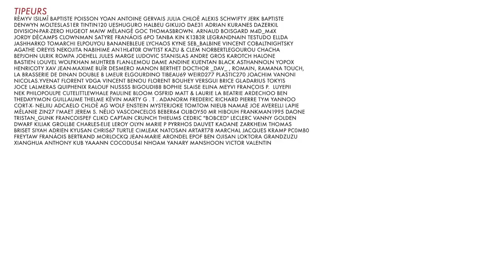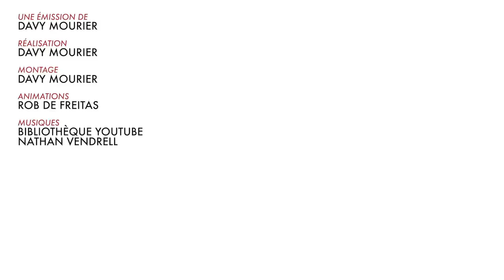BADNEWS CONFINEMENT FIN (Enfin pour le moment)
► Vous voulez nous soutenir via UTIP ?